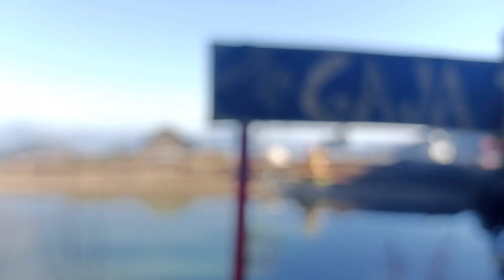Gaja Daha, Baglung 2480m.|| Jaimini Baglung||Full Hiking Vlogs|| Bareng to Beautiful Daha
Gaha Daha, Baglung 2480m.|| Jaimini Baglung||Full Hiking Vlogs|| Bareng to Beautiful Daha.

 here's a good vibe with us, you can enjoy the video 📸.